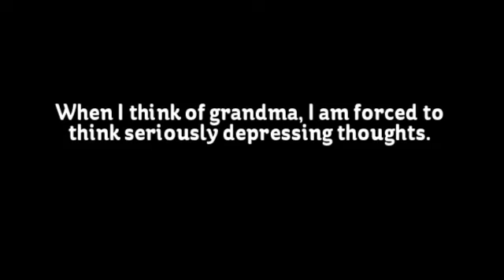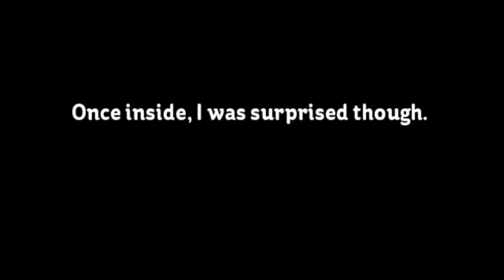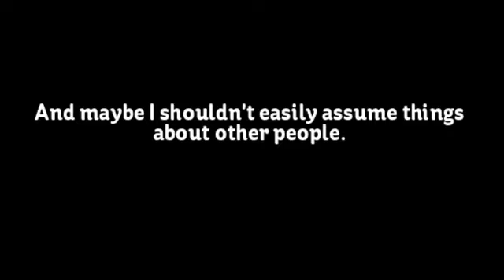The Three-Century Woman